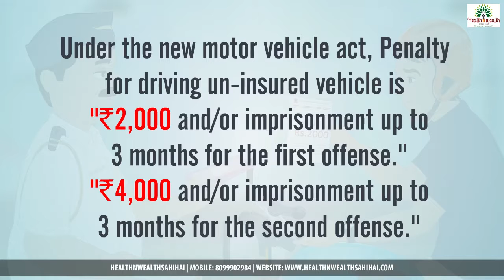Veh ins Hin